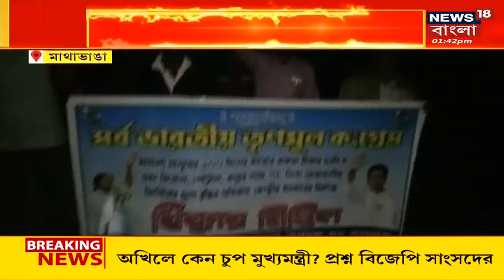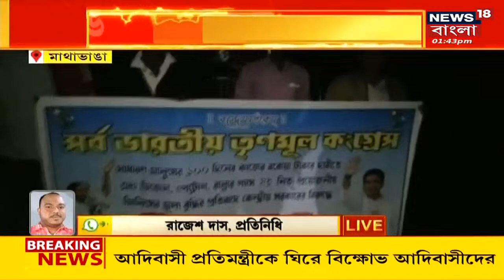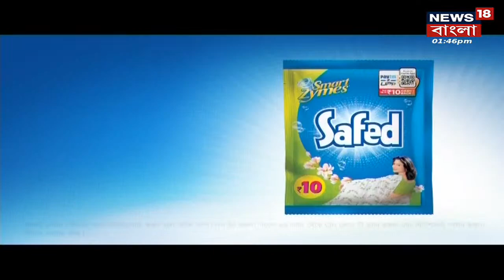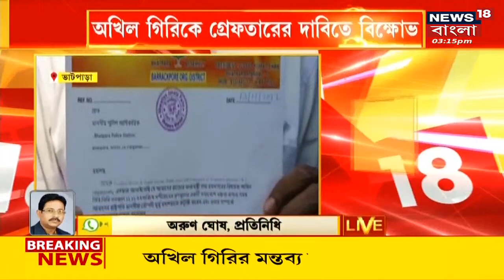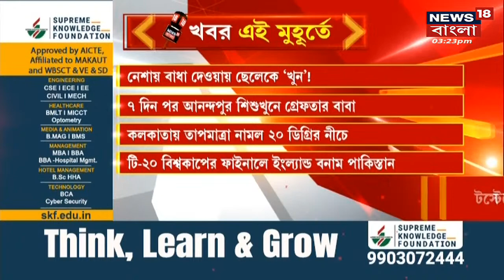Afternoon News Live: Akhil Giri র বিরুদ্ধে Delhi দায়ের অভিযোগ | Jyotsna Mandi র গাড়ি আটকে বিক্ষোভ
Afternoon News Live: দুপুরের গুরুত্বপূর্ণ খবরের আপডেট

Akhil Giri : রাষ্ট্রপতিকে কুকথা Akhil Giri র

Nandigram :  ফের উত্তপ্ত নন্দীগ্রাম ।

Weather News Today : রাজ্যে নামবে পারদ ।

Mamata Banerjee : আদিবাসী ভোটে নজর তৃণমূলের ।